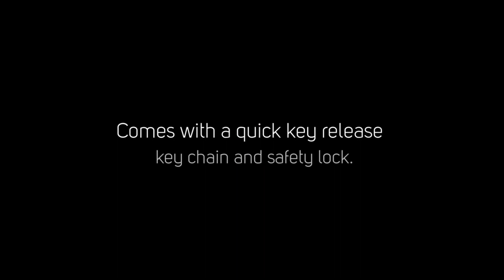Pepper Shot Black 1.2% MC Pepper Spray Bundle - Lot of 12 as Shown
New and improved Pepper Shot Pepper Spray: 1.2% Major Capsaicinoids (MC) - lab tested to be the hottest on the market. Each unit provides 6-10 one-second bursts. Pepper Shot 1/2 oz Pepper Spray has a range of 6-8 feet and comes with a quick key release key chain, and safety lock. Contains: UV identifying dye.